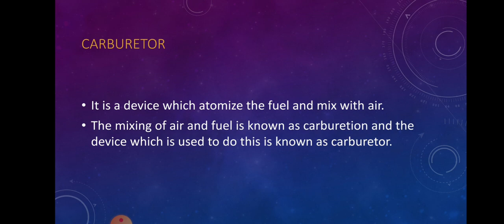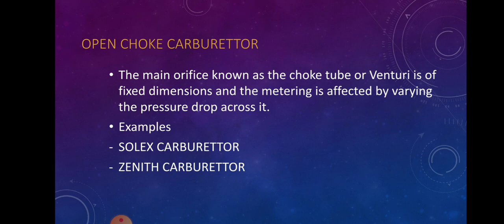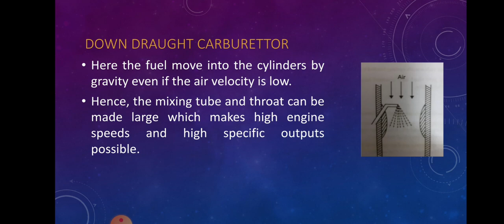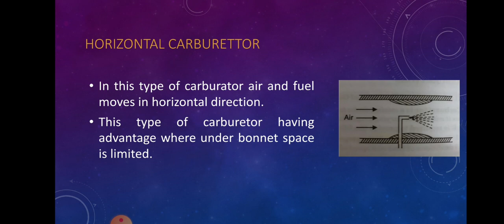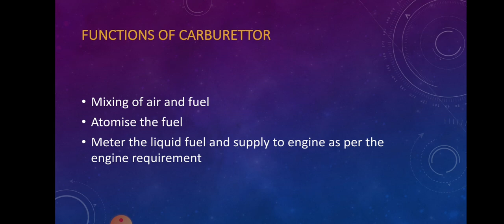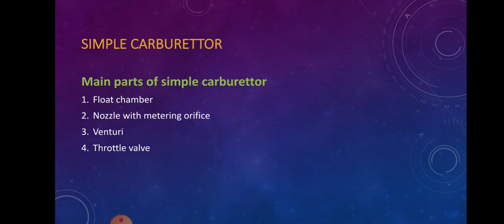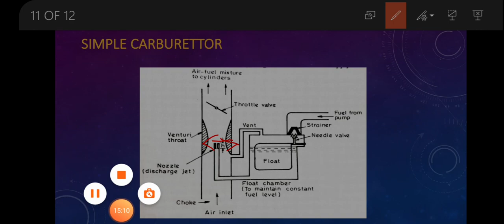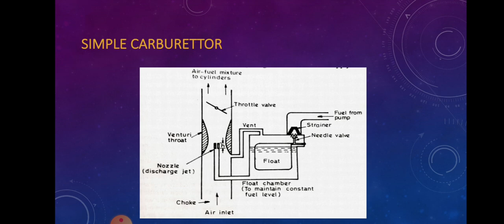ME 208 | Thermodynamics and I.C. Engine | Simple carburetor by Farog Nazam Usta GPC Bikaner